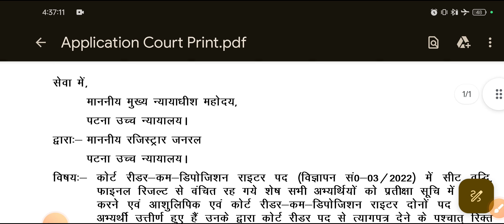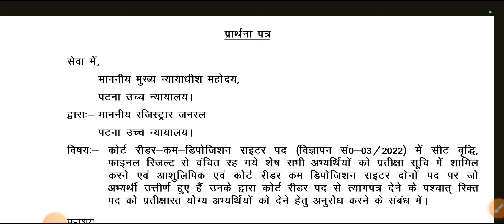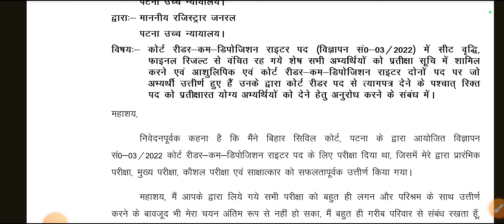Civil Court Reader Final Merit से बाहर हैं तो आगे ये काम करीए Disqualified हैं तो आगे क्या करना होगा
Civil Court Reader Final Merit से बाहर हैं तो आगे ये काम करीए Disqualified हैं तो आगे क्या करना होगा Civil Court Reader Score Card जारी, में बहुत बड़ी धांधली? Typing के नाम पर खेला हुआ? क्या Steno के साथ भी यही होगा? Civil Court Reader में बहुत बड़ी धांधली सेटिंग? Typing के नाम पर खेला हुआ? क्या Steno के साथ भी यही होगा? Notification का Violation Civil Court Reader & Steno सभी का Marks जारी Civil Court Steno Interview Review Stenographer Final Result kb?

👉 Telegram Group Join For E-mail & Post Send Court Reader DW

Official Notice Out CIVIL COURT TYPING Skill Cancelled Modify Language Date Out Re Skill Test kb hoga Update! CIVIL COURT Stenographer / Reader Exam RESULT में ये क्या चल रहा है Exam Cancel करो Re exam kb hoga civilcourtresult civilcourtexam courtstenotyping civil Court Reader Exam update civil Court Reader typing result update kya khel chal rha hai CIVIL COURT Stenographer SKILL TYPING EXAM Review analysis 1st Shift Update CIVIL COURT TYPING jiska 30_40 WPM kam Speed hai to kya kre kaise badhaye speed Helpful Video typing CIVIL COURT ME TYPING Error Kam kaise Kare | Typing Speed Kaise Bihar Civil Court Reader civilcourttypingresult civil Court Reader skill test result kb aayga bihar civil court deposition writer result civil court reader mains result
civil Court Reader Typing Skill Test Admit Card download kaise kren Bihar Civil Court Stenographer skill test typing review today civil Court Stenographer Exam Review Civil Court Reader typing skill test cancel hoga
civilcourtpeonexamdate biharcivilcourtstenoreexamdate bihar civil court deposition writer result civil court reader mains result